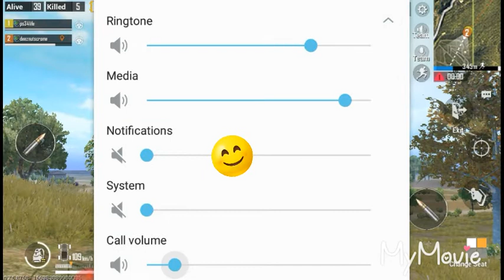We lost in unknown player Battlegrounds last second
Unknown player battlegrounds